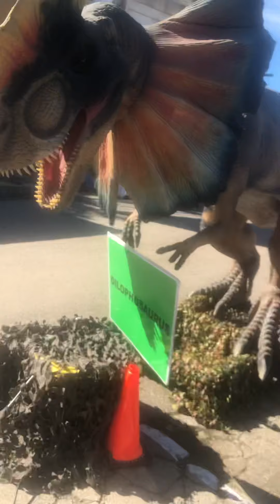Dino’s part one